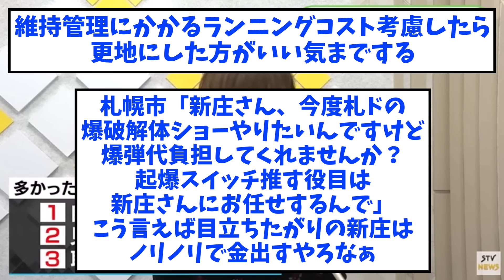【自業自得】日ハムが去った札幌ドーム、ボロクソに批判されるｗｗｗ【なんJ反応】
【引用】
5ちゃんねる